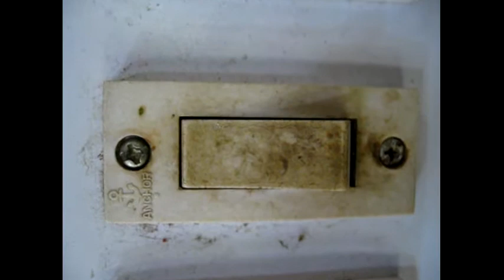tikkat mutton curry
I created this video with the YouTube Video Editor tikkat ,mutton, curry,tikkat mutton curry,meat,spices,food,eat,yumyumyum,nutrition,goat,meal,eatuing,food,foodie,belgaum